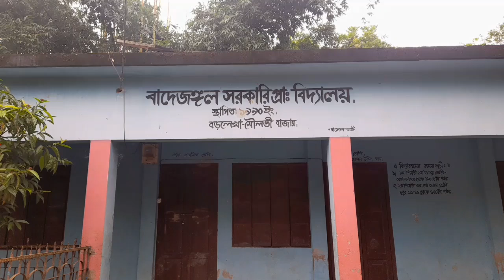আঞ্চলিক খবর বাদেজঙ্গল S.R.tv